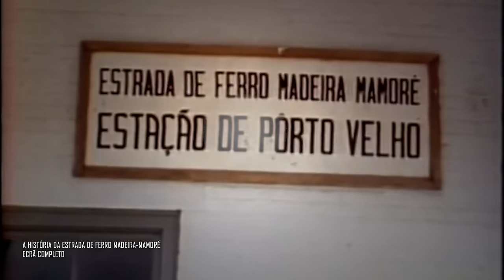Por que o Brasil parou de investir em ferrovias? A história da destruição das ferrovias no Brasil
Você já se perguntou por que o Brasil não investe mais em ferrovias? Será que não desafogaria as rodovias brasileiras? Neste vídeo, o nosso querido Ivan Lima conta a história das ferrovias brasileiras até se tornarem as estradas de ferro sucateadas que temos atualmente. Ficou curioso? Então clica no play e bom vídeo!

Ficha Técnica:

ROTEIRISTA: Mateus Graff / EDITOR DE VÍDEO: Vinicius Gutierres / ILUSTRADOR (THUMBNAIL): Marco Túlio Dutra  /   DIRETOR DE FOTOGRAFIA / OPERADOR DE CÂMERA: Francisco (Sombra) / CINEGRAFISTA: Filipe Narezzi / ASSITENTE DE ESTÚDIO: Danyllo Freitas / ASSITENTE DE CÂMERA: Carlos de Freitas / PRODUTOR: Thales da Guarda / GERENTE DE PRODUÇÃO: Augusto Ijanc / CAPTAÇÃO E EDIÇÃO DE ÁUDIO: Marlúcio Rezende / CHEFE DEP. YOUTUBE: Muryllo Vilela /  REVISÃO DE ROTEIROS: Maurício Moreira / PRODUTOR EXECUTIVO: Luiz Phellype Alves